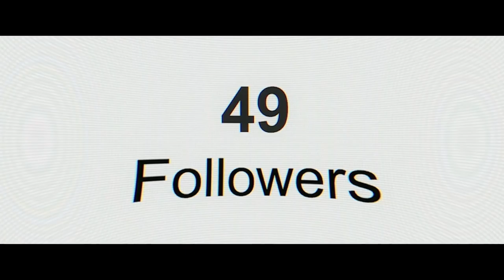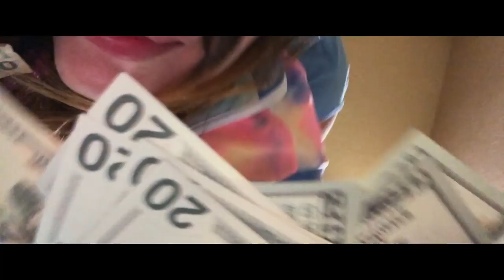Infamous Trailer #1 (2020) | Movieclips Indie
Check out the new trailer for Infamous starring Bella Thorne!

US Release Date: June 12, 2020
Starring: Bella Thorne, Marisa Coughlan, Amber Riley
Directed By: Joshua Caldwell
Synopsis: Two young lovers rob their way across the southland, posting their exploits to social media, and gaining fame and followers as a result.